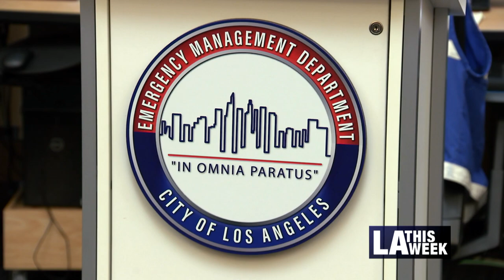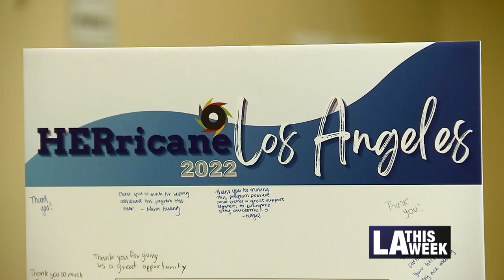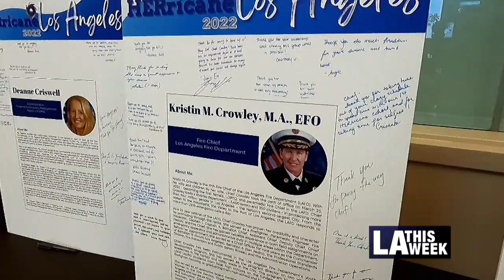HERricane Los Angeles 2022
Young women from across the city got the opportunity to participate in the first HERricane event at LA's Emergency Operations Center. The program was designed to show young women job opportunities in the emergency management field. Speakers included LAFD Chief Kristin Crowley and FEMA Administrator Deanne Criswell.